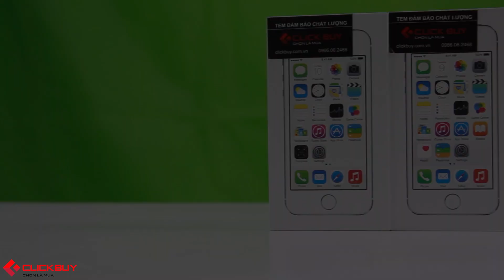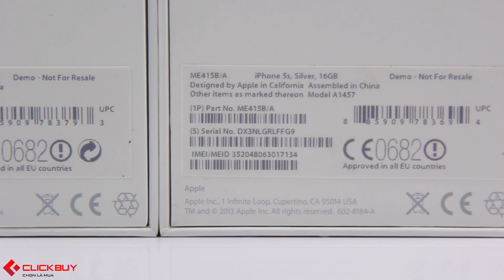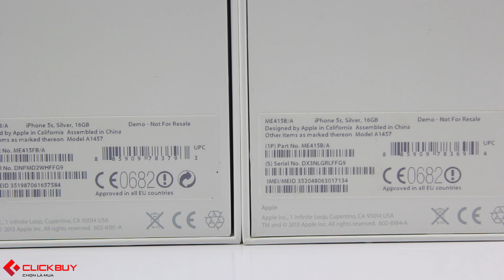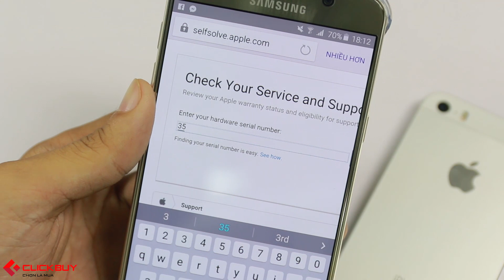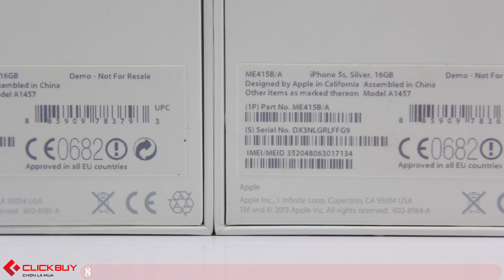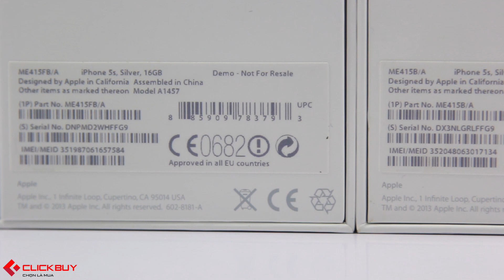Clickbuy - Mở hộp iPhone 5s hàng Demo trưng bày chuẩn - Cam kết chất lượng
Cùng với sự cam kết của a Tuấn, mình xin được chia sẻ đến với các bạn thế nào là 1 chiếc iPhone 5s hàng trưng bày chuẩn nhất, xịn nhất và đảm bảo nhất. :)